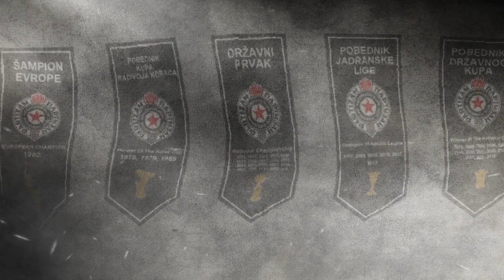KNORR BOLOGNA - PARTIZAN 65-69 | 1-4 FINAL ,GAME#3 19.03.1992.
3.UTAKMICA 1-4 FINALA KUPA EVROPSKIH ŠAMPIONA 1991/92
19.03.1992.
BOLOGNA

KNORR BOLOGNA 65
PARTIZAN BELGRADE 69

* Ovom pobedom Partizan je izbori drugi put u svojoj istoriji završni turnir FINAL4 koji se te godine odigravao u Istanbulu,
šta se dogodilo u Turskoj već je odavno poznato svim navijačima Partizana a i široj evropskoj populaciji...